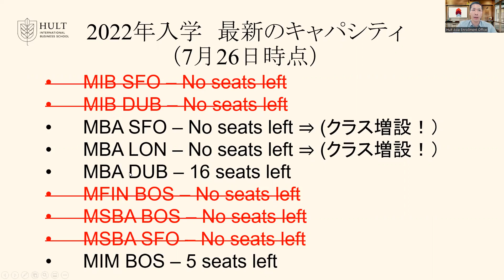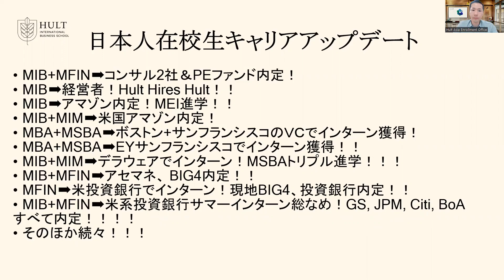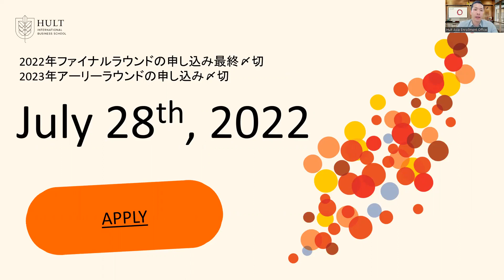【今年９月からMBA入学まだ間に合う！（最終7/28)】米GAFAM、ゴールドマン、P&G、米BIG4、三菱商事、米VC等圧勝内定のハルトMBA！ご興味ある方は、7/28までに今すぐアルファに相談だ！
◆LINE無料相談お気軽にこちらから！

・就活、転職、留学、MBA、キャリア、投資、起業等圧勝したい方は今すぐSKYPE無料相談（３０分）！

【アルファ・キャリア】
あなたのキャリアと可能性を最大化するイベント、ポジション情報！

・「アルファMBA・海外大学院・キャリアチャンネル」（ハーバード、スタンフォード、コロンビア等MBAや海外大学院を目指す社会人向け）
・「アルファ転職チャンネル」（外資、商社、GAFAM等グローバル企業を目指す、社会人向け）
・「アルファ就活チャンネル」（外資、商社、GAFAM等グローバル企業を目指す大学生・大学院生向け・ボスキャリ対策）
・「アルファ海外チャンネル」（ハーバード、スタンフォード、コロンビア等海外トップ大学を目指す中高生・保護者向け）

◆以下も全てチェック！
【アルファ・キャリア】あなたのキャリアを最大化します！
【アルファ教育奨学金】あなたを世界に送り出す教育奨学金！

◆ ‹メンタルのお悩みはこちらから！›
【メンタル・ラボ】

どんなことでもお気軽に。あなたのご相談、お待ちしております！

◆【アドバイザーも大募集！】
インセンティブももちろん！今すぐアルファ・アドバイザーに応募しよう！

◆ 注目イベント！
ーー
★【米国MBA・大学院訪問ツアー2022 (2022/10/31-11/4)プレ予約スタート！】2022出願予定の方は必席！米国MBA・大学院問ツアー！（ハーバード・MIT・コロンビア・NYU・ウォートン・YALE、スタンフォード、UCバークレー等を一挙に訪問！この機会を見逃すな！）米国大学院志望の方もぜひ！

★【米国アイビーリーグ＆リベラルアーツ大学見学ツアー２０２２！（２０２２年８月８日〜１２日）】ハーバード・MIT・イェール、プリンストン、UPENN，コロンビア、NYU・UCLA・UCバークレー・スタンフォード、リベラルアーツ・カレッジ等を一挙に訪問！

★【スポーツ留学希望者必見！米国大学（UCLA、USC等）＆IMGアカデミーキャンパス・スタジアムビジットツアー】

★【MBAユニコーンクラブに入ろう！】起業して億資産＆ユニコーン企業（時価総額1000億円）を目指すあなたのためのクラブ！参加無料！今すぐお申し込み！

★【アルファ選抜クラス（アルファクラス）に入ろう！】MBB、Tier1外銀、GAFA、M7を目指したいあなた！ぜひアルファクラスでお待ちしています！（無料）
【外資戦略コンサル圧勝】MBB転職選抜コミュニティ「アルファクラス（MBB転職）」募集！マッキンゼー、BCG、ベイン（MBB)に転職圧勝内定選抜！
【外銀圧勝】Tier1外銀転職選抜コミュニティ「アルファクラス（Tier1外銀転職）」募集！外銀に転職圧勝内定選抜！
【MBA圧勝】MBA留学選抜コミュニティ「アルファクラス（MBA）」募集！M7圧勝合格選抜！
【就活圧勝】就活選抜コミュニティ「アルファクラス（就活）」募集！三菱商事、三井物産、MBB、GAFAM、Tier1外銀圧勝内定選抜！